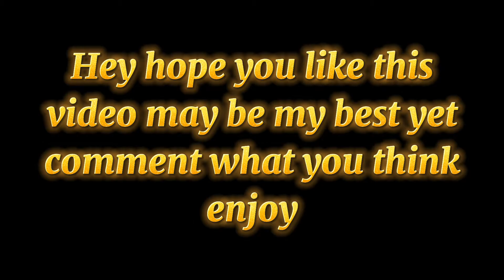Undefeated- HRT Music Video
Hey y’all so this was so much harder then my normal ones and for some reason he music is not lined up anymore sorry act that but I hope y’all like it I think it’s my best yet pleased comment what you think. Ps idk much about dressage so ye it may or may not be correct cuz I play competitive soccer lol so ye hope you enjoy 😁 Holly out!